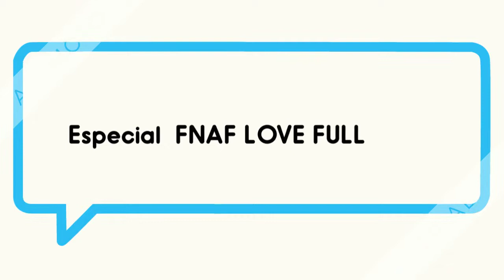FNAF LOVE FUNTIME FOXY ORIGINAL